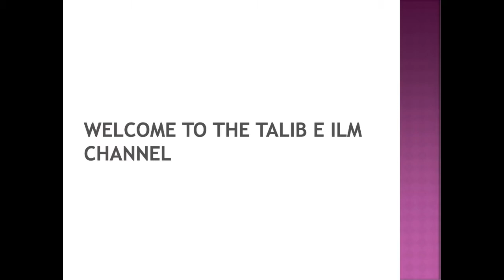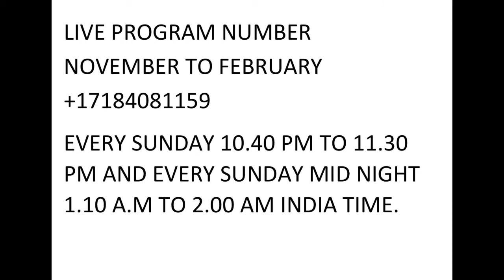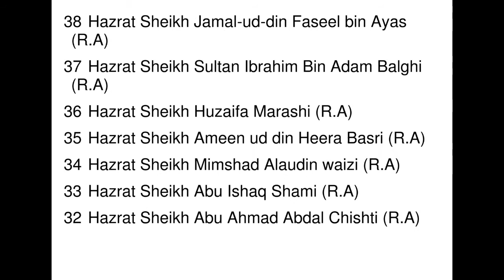Toothache | Dant Me Dard Hai Kam Hone ka Wazifa Dr. Mufti Muneer Ahmed Akhoon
From the Program Kashkol-e-Ma'arifat || 31st May 2020